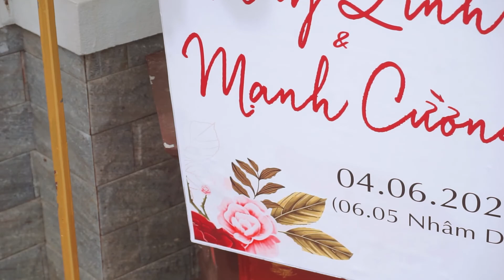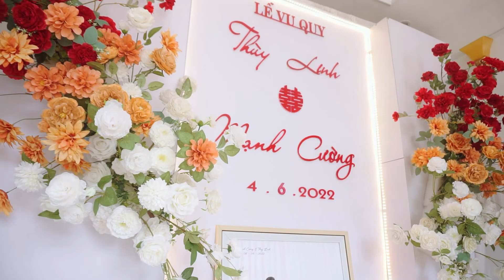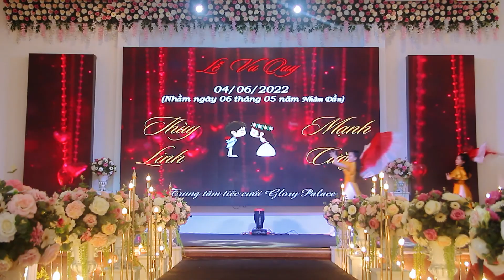Lễ Vu Quy | Thùy Linh & Mạnh Cường 2022 | Full HD Video